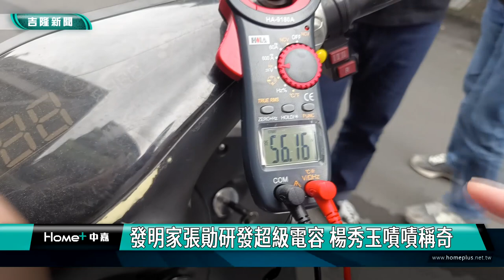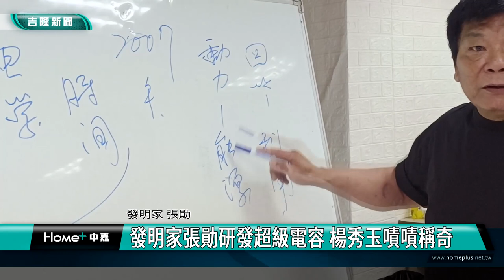基隆|楊秀玉|張勛|電動機車|超級電容|超容|七堵|發明家張勛研發超級電容 楊秀玉嘖嘖稱奇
發明家張勛研發超級電容 楊秀玉嘖嘖稱奇

(中嘉吉隆新聞記者吳俊松/基隆報導)電動機車和電動汽車因為環保，已經逐漸成為未來市場主流，在七堵區崇智街也隱藏一位沒有顯赫學歷卻無師自通的發明家張勛，在基隆市議會副議長楊秀玉好朋友介紹下，認識這位發明家，也當場見識張勛最新研發成功的具有充電超快、續航力高、不用經常充電的超級電容，也讓楊秀玉嘖嘖稱奇！

基隆市議會副議長楊秀玉戴好安全帽，輕鬆加速向前，這不是在展示電動機車，其實這還是一輛電動自行車，但是重點不是電動機車還是自行車，而是裝在內部的超級電容，簡稱超容，發電讓車行駛的最重要機件，這是由一位現年64歲沒有顯赫學歷，從小無師自通的發明家張勛，號稱最新研發成功具有充電超快、續航力高、利用動力就可以自行再充電，不用經常充電的超級超容，而附掛在車上檢測電容量的儀器數據顯示，騎乘後的電容量不減反增，張勛強調這就是利用”動力-能源-回收-利用”四個步驟達成這項目標，也強調他研發的超容組成物不同於一般電池或電容，強烈碰撞也非常不容易爆炸，可燃燒幾乎零污染！

透過好朋友的介紹，親自來了解並且試騎，可以利用動能再快速充電的超級電容，裝在電動自行車上產生電力動力輸出馳騁快感的基隆市議會副議長楊秀玉也是嘖嘖稱奇並且認為如果未來可以量產在電動機車甚至是電動汽車上將可以為民眾提高生活便利性以及環境保護的功能！

對於可能來自於外界針對他研發出超級電容的質疑，發明家張勛只表示，歡迎指教！